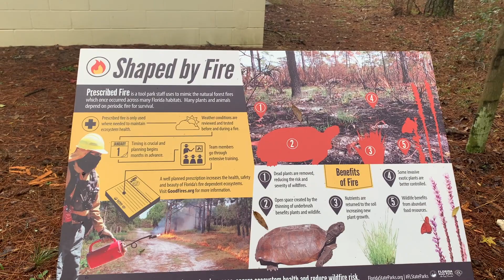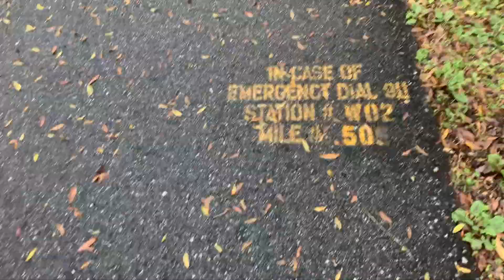Daily Life in Florida -- Hiking at Santos Trail, Ocala, Florida USA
Santos Trail, considered as one of the best bike/hike trails in the USA..